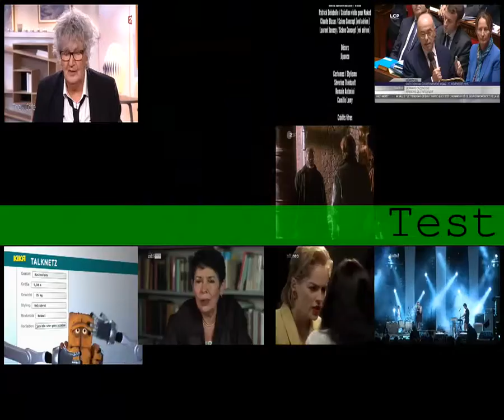VS7K_3U_Test1